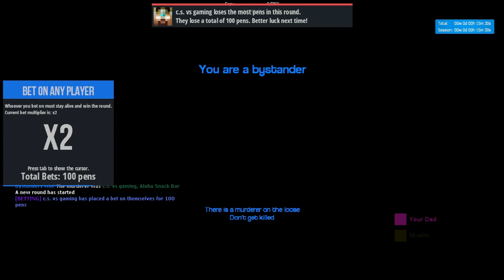No Sco-*DIES* | GMod Murder, Random Lobby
Please do not blame me for the content, i did not know those people, so if the names offend you, Im sorry